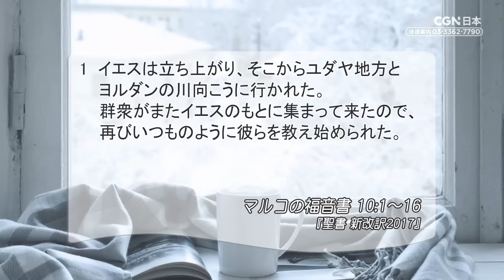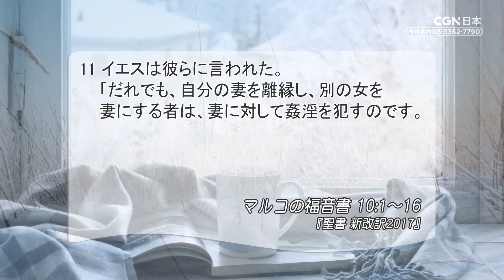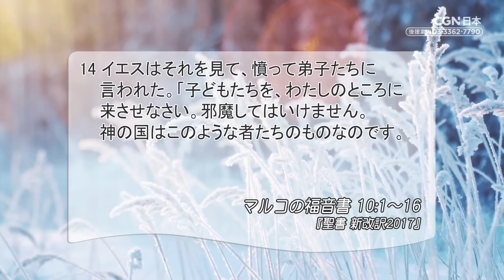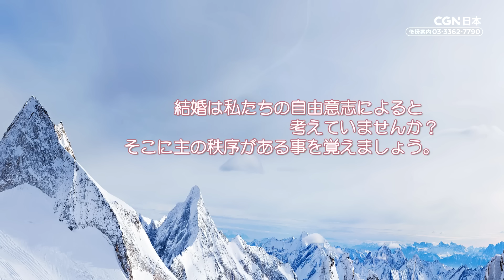[リビングライフ]神の国をなす家庭、神の国に入る人／マルコの福音書｜細井眞牧師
⛪十条キリスト教会｜細井眞牧師